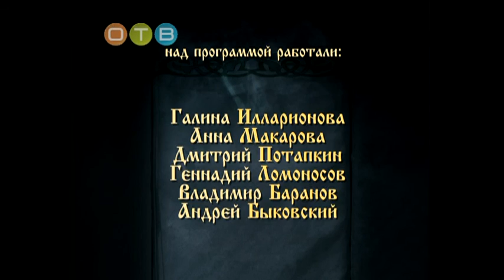Крещение Господне. "Азы православия" 19 01 2017